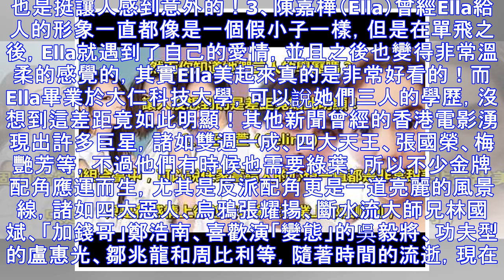任家萱的學歷，田馥甄的學歷，陳嘉樺的學歷，網友：同是SHE，差距還真是挺大的